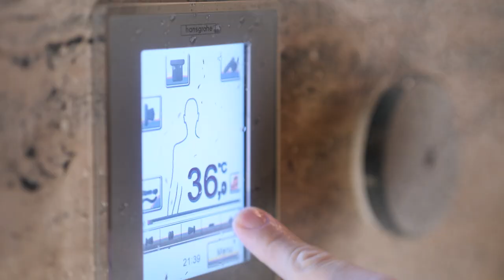Giro d'Italia - Music